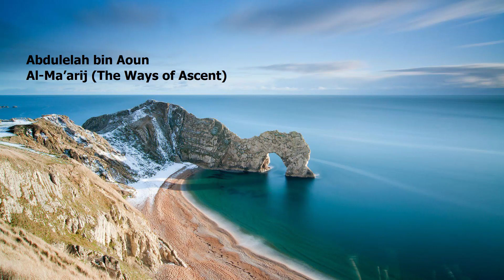Abdulelah bin Aoun 070 Surah Al Ma’arij The Ways of Ascent عبدالله بن عون سورة المعارج